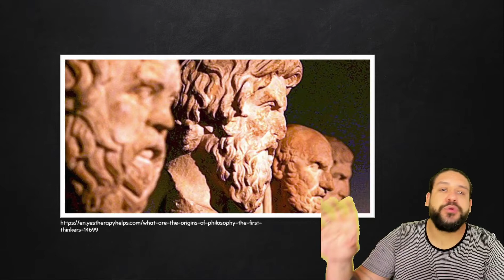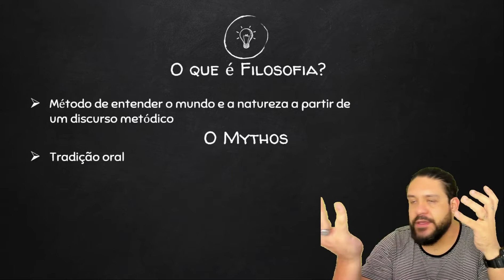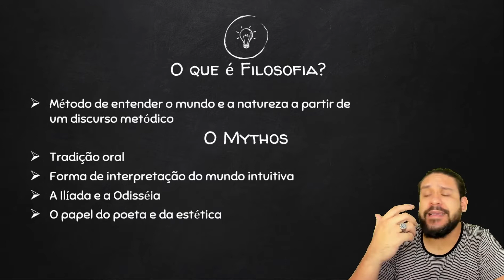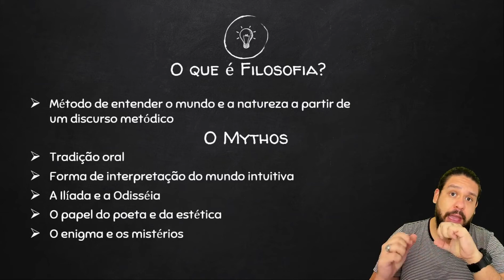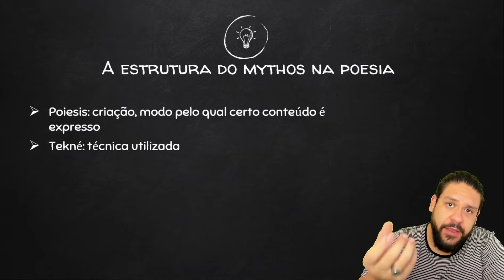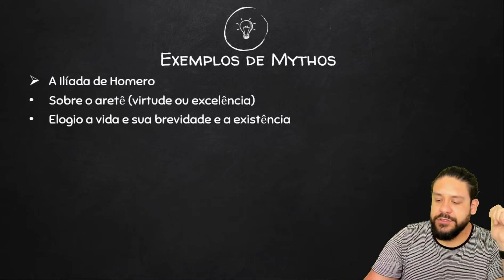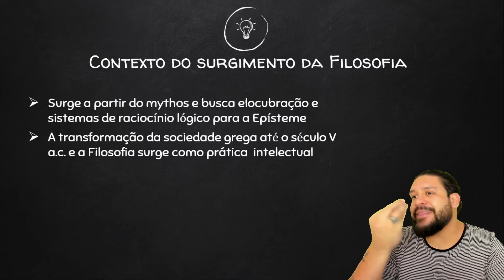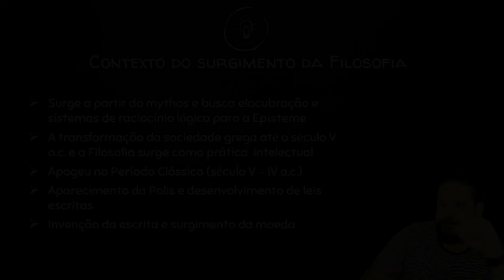O Nascimento da Filosofia - Filosofia Conceitos Iniciais - Preparatório Enem